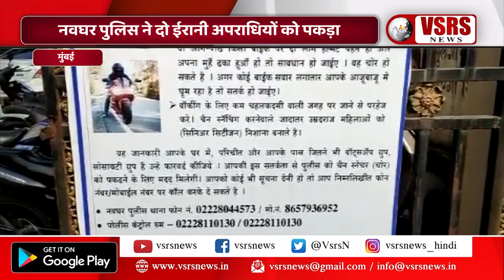फिल्मी स्टाइल में पुलिस ने दबोचे आरोपी। मुंबई, व्हीएसआरएस न्यूज़